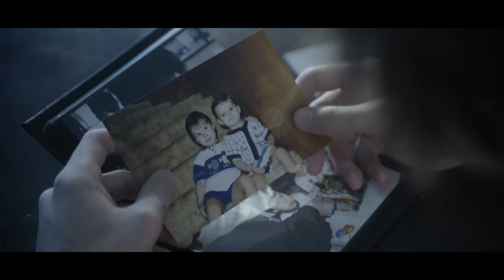Modo - Rise (Official Music Video)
Official music video of Modo performing Rise from his latest album, More Than Modo, AVAILABLE NOW!!!

Directed by: Chris Burrow @chrisburrow_

Special thanks to everyone that helped in bringing this video to life. I couldn't have done it with out you!!